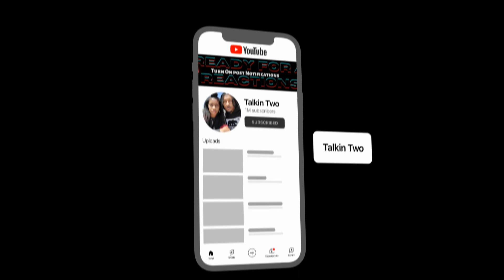What You Wish You Knew Sooner | Talkin Two Podcast (Ep.8)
On today's episode, we discuss the changes we would have made if we knew future outcomes sooner and how things would've turned out to be! Have you ever had these thoughts, well we definitely have! But we can't turn back now, let us know some of your " If I knew " moments. LET US KNOW!

( The Camera We Used: "Canon T6i"

"This Is A Video Podcast"